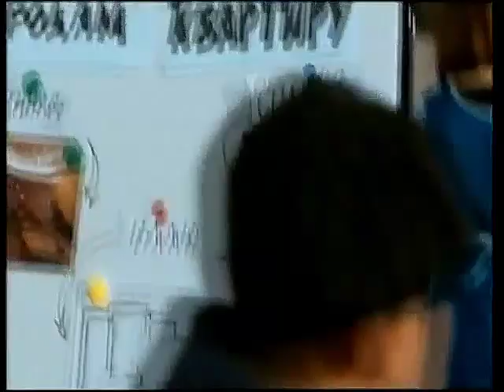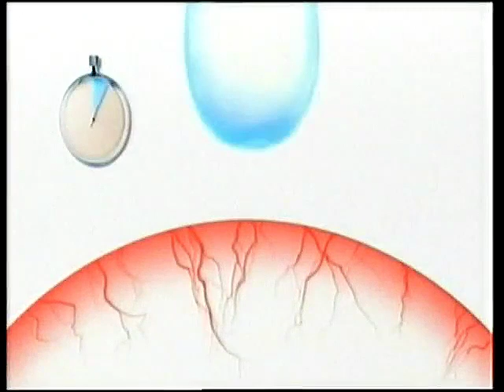Анонс и рекламный блок (Astana TV, 05.06.2015)